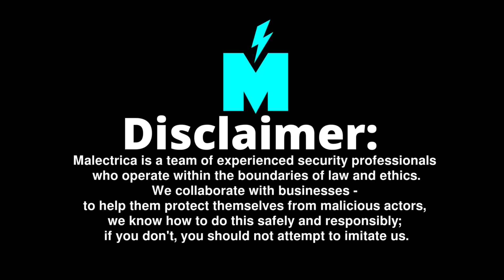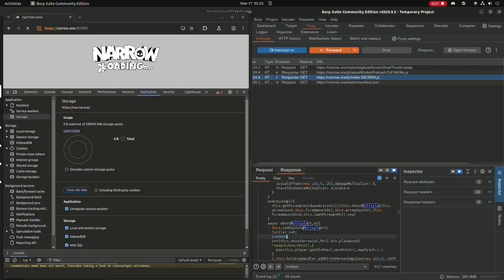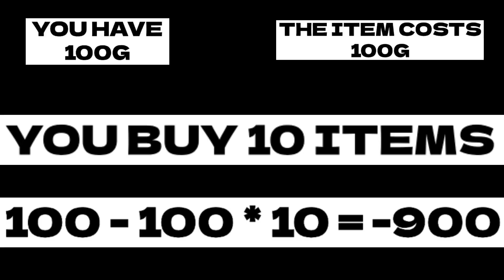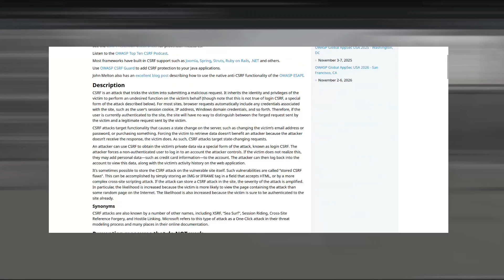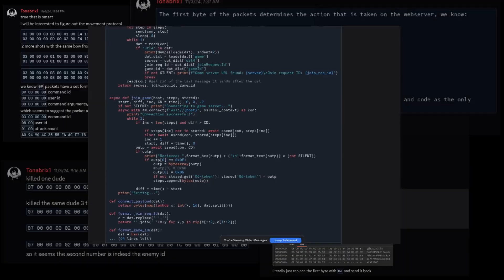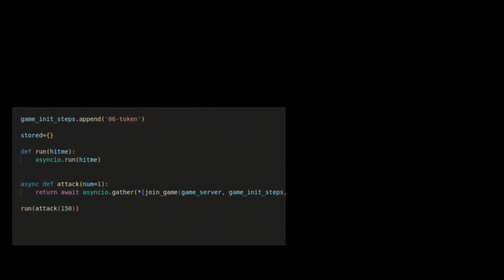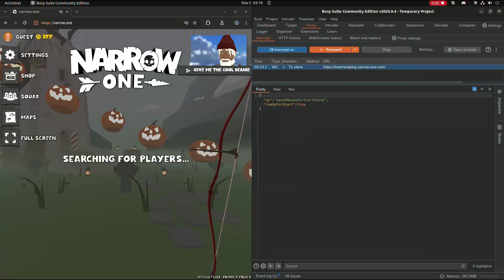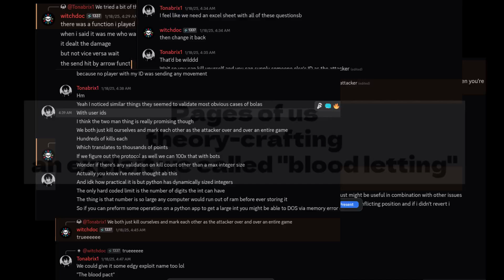Hacking Narrow One For Fun and Profit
Some of our team members hacked the popular indie game narrow.one and reported the vulnerabilities we discovered, receiving a bounty for our work.

In this video we discuss race conditions, Oauth CSRF for account takeover, protocol reversing, client cheats and more..

Audit: tonabrix, witchdoctor, rat
Edit: tonabrix
Script: tonabrix
Pixel art: witchdoctor
CSRF infographic: @LiveOverflow (not Malectrica)